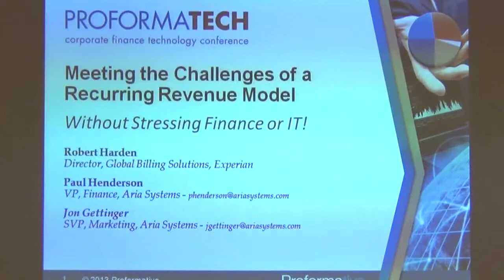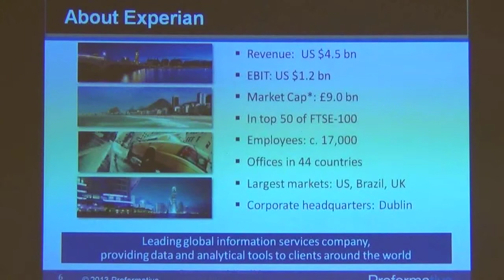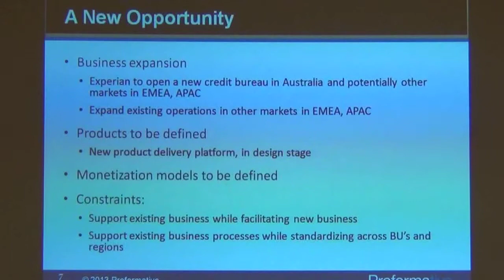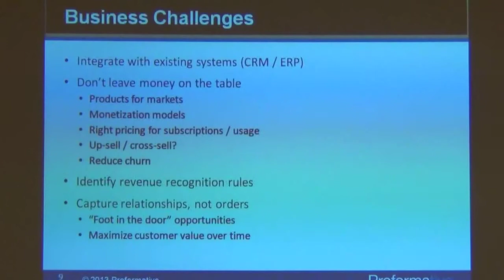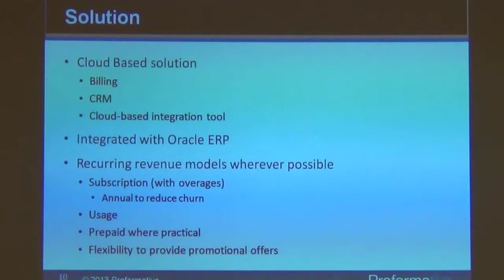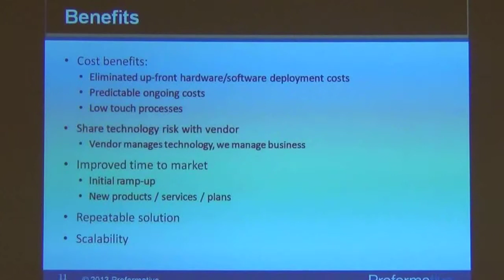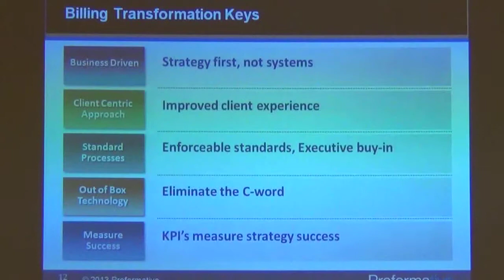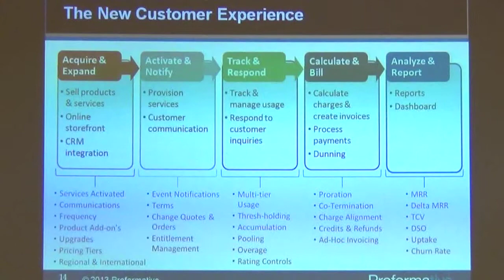Recurring Revenue Model - How to Meet the Challenges and Capitalize on Opportunities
This video is from the ProformaTECH session "Recurring Revenue Model -- How to Meet the Challenges and Capitalize on Opportunities" held on March 20th, 2013. The session featured presentations from Bob Harden, Director Global Billing Solutions, Experian, Paul Henderson, VP of Finance, Aria Systems, and John Gettinger, SVP of Marketing, Aria Systems.

Bob Harden, Dir. Of Global Billing Solutions, spoke about the challenges Experian faced deploying a billing platform that would support their recurring revenue initiatives without huge costs, time to market or impacts to IT and financial operations. Bob Harden examines the challenges they needed to meet to access new markets, increase their competitive advantage and improve their customer relationships. This session also looked at what CFOs must consider when integrating recurring revenue models into their businesses as well as how to capitalize on new opportunities.